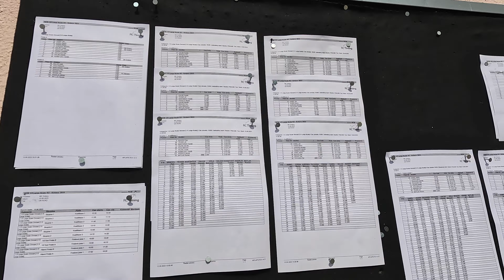R3 - MČR LARGE SCALE ONROAD SVITAVY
Large scale onroad , RC model 1/5